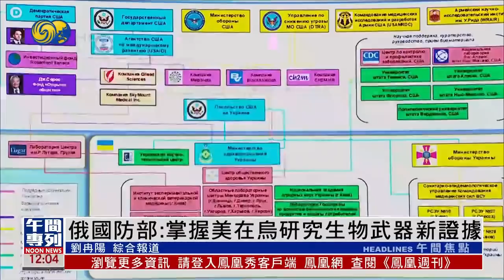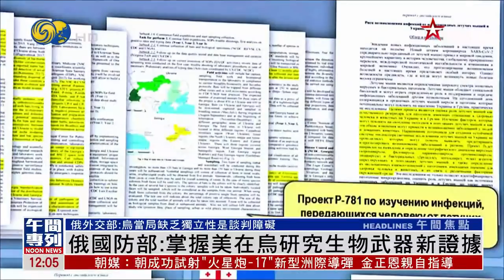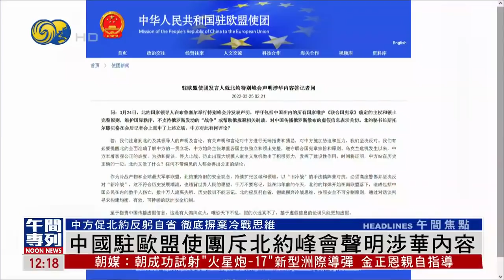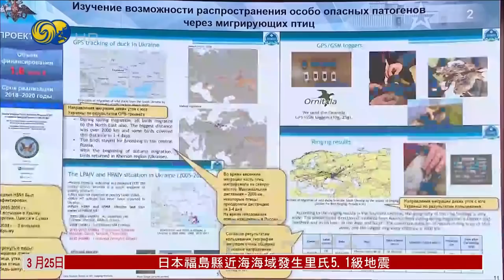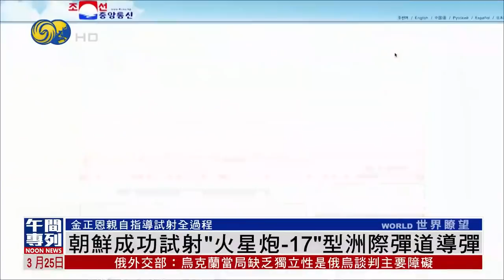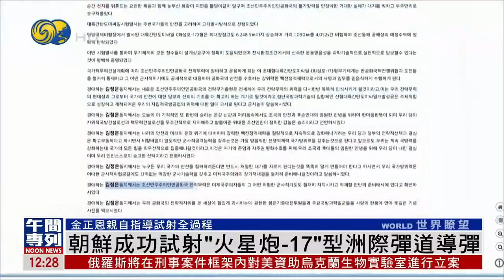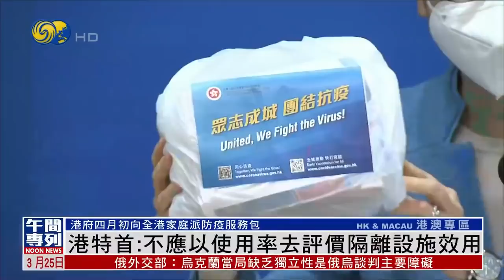《鳳凰午間專列》拜登：北約從未如此團結 與普京盼望相反；俄指拜登兒子涉及出資在烏研發生物武器 已掌握新證據 20220325【下載鳳凰秀App，發現更多精彩】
美國總統拜登24日當晚在北約總部舉行記者會。他表示，北約比以往任何時候都更團結，一旦俄羅斯動用化學武器，北約將給予回應。

俄羅斯國防部發言人科納申科夫24日通報稱，俄專家發現了美國國防部，直接參與在烏克蘭研發生物武器部件的新證據。